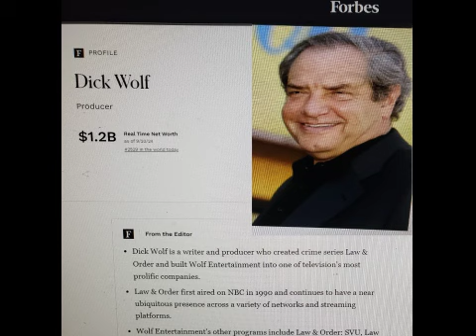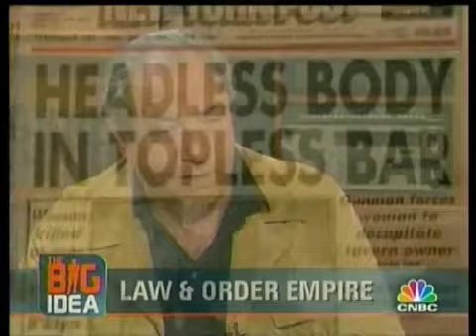2010 Episode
9 Lessons of Dick Wolf,  producer of TV Series Law and Order, the longest and most successful TV Series ever.  He also made Chicago Fire and FBI.
1 97% TV Series Failed
2 Law & Order Most Popular history
3 How he became Billionaire
4 Everybody turned down Law & Order
5 Inspiration for Law & Order NY POst

6 It is always the writing
7 Hands Off Management
8 The Success Formula
9 Surviving the Strike of 2023